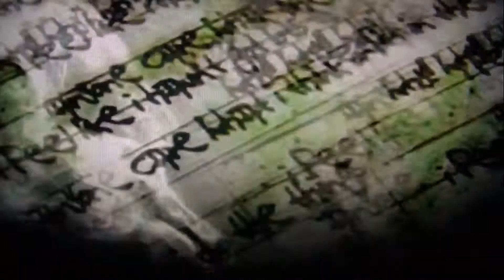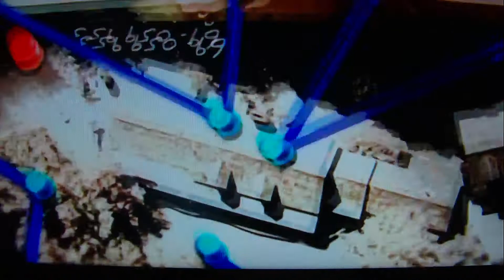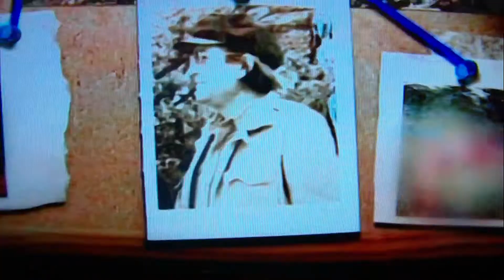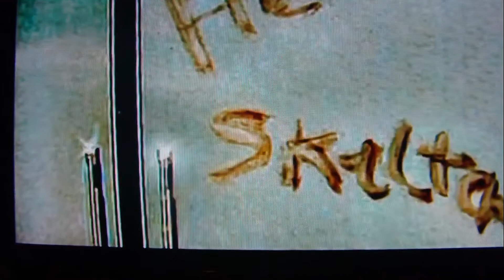Charles Manson and his family part one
helta skelta part one